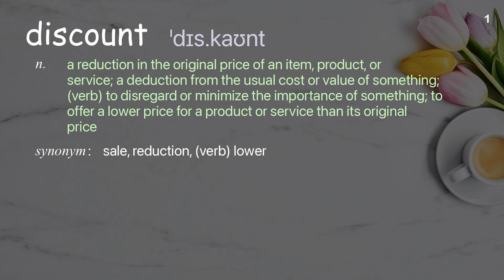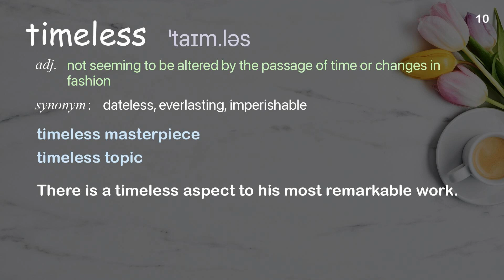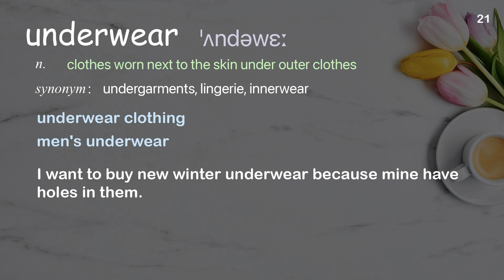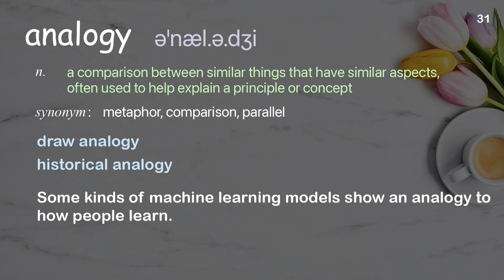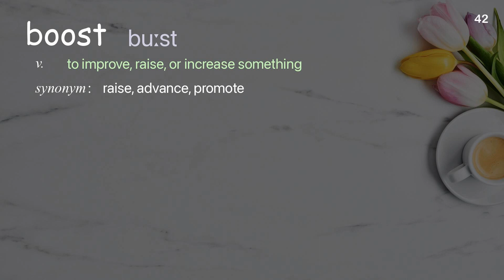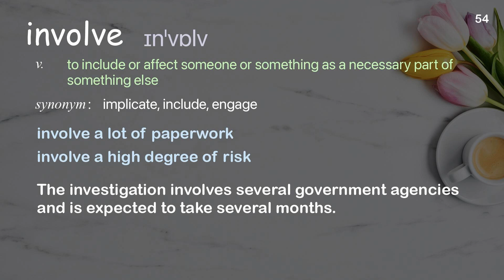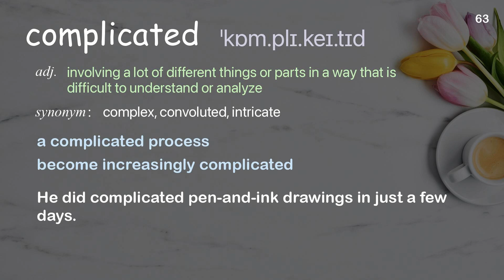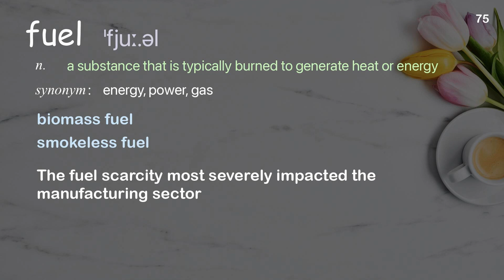76 Academic Words Ref from "Elizabeth Cox: Can you outsmart the apples and oranges fallacy? | TED"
■PLEASE NOTE

■Reference Source
Elizabeth Cox: Can you outsmart the apples and oranges fallacy? | TED Talk